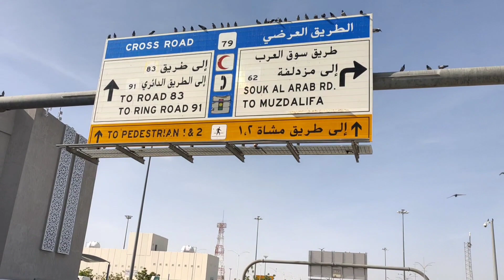City Tour Makkah Ramadhan 1444 H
Video ini merupakan rangkaian kegiatan City Tour yang diselenggarakan Mu'adz Tour membawa para jamaah umroh sebanyak 51 orang asal Kendari, Lampung, dan Kalbar. Kegiatan ini dilaksanakan pada tanggal 5 Ramadhan 1444 H atau 27 Maret 2023. Objek yang dikunjungi yaitu Jabal Tsur, Arafah-Jabal Rahmah, Musdalifah, Mina, dan Jabal Nur.